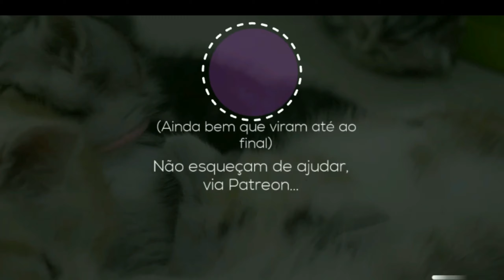Codorniz Tira a Mão do Nariz - Música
Cá temos mais uma música, mundialmente famosa - Codorniz Tira a Mão do Nariz!